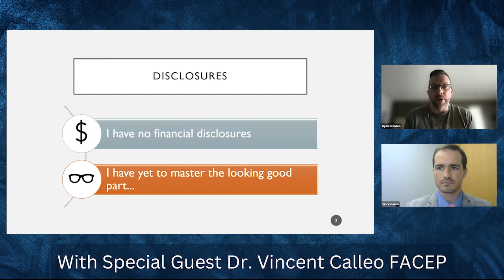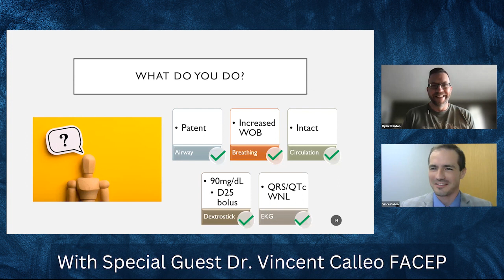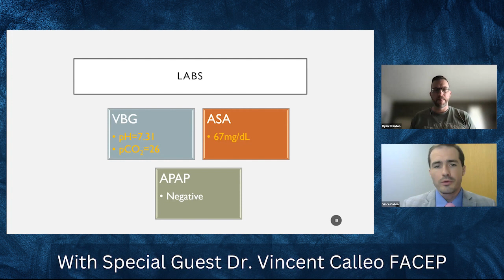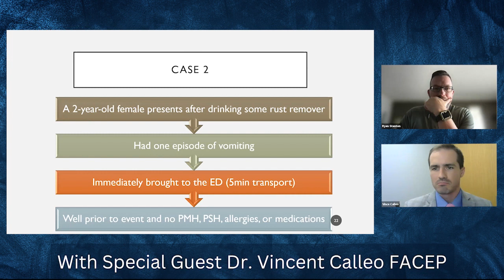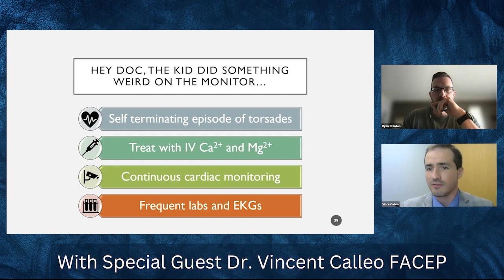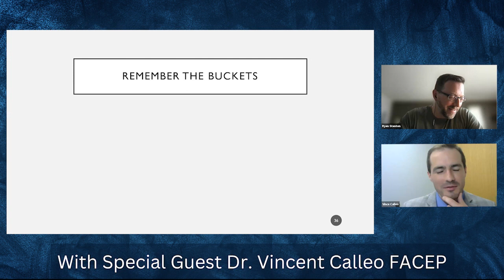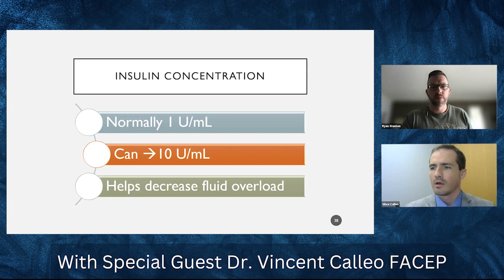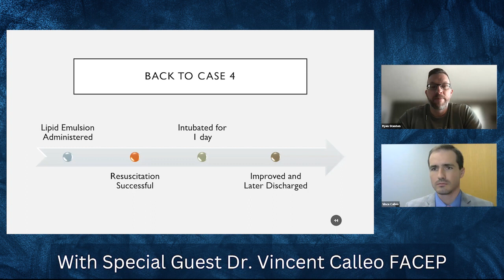The Crashing Peds Tox Patient: How to Save Their Life in the Emergency Department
Toxicology expert Dr. Vincent Calleo, Medical Director of Upstate New York Poison Center, joins this week’s episode of ACEP’s Frontline Podcast. Discover his take on applicable stabilization and pharmacological interventions for the crashing pediatric toxicology patient through real patient scenarios. Emergency medicine’s most popular audio podcast can now be seen, too! Watch this YouTube channel for more video episodes of ACEP’s Frontline with Dr. Ryan Stanton.

The American College of Emergency Physicians advances emergency care on behalf of its 40,000 emergency physician members, working to make sure our health system works for them and the more than 150 million Americans they treat each year.

Questions? Comments? Let us know!